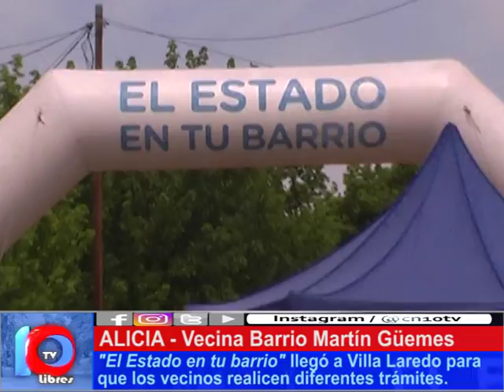ESTADO PRESENTE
Desde que se estableció el programa provincial, con participación municipal, llamado 'El Estado en tu barrio´, muchos son los vecinos que se acercan a cumplimentar trámites que antes les costaba horas de viajes y esperas.